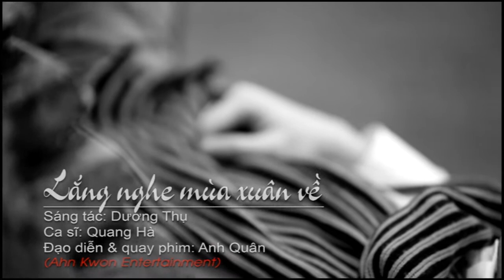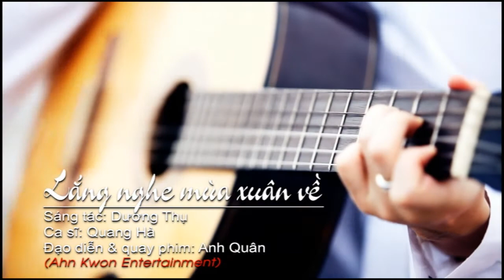Lắng nghe mùa xuân về - Quang Hà - DVD Tình